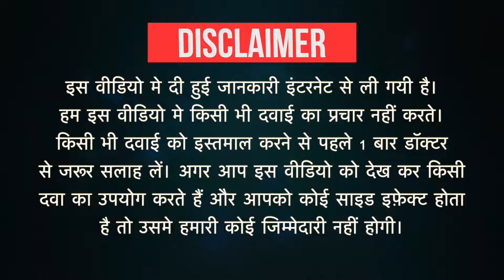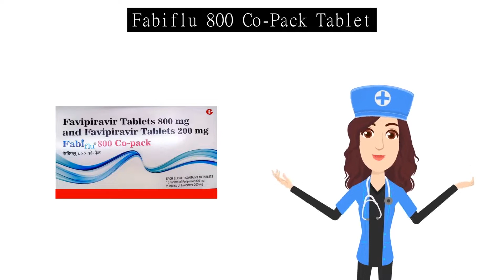Fabiflu 800 Co Pack Tablet Uses in Hindi | कोरोनावाइरस रोग | Side Effects | Dose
Fabiflu 800 Co Pack Tablet Uses in Hindi | कोरोनावाइरस रोग Side Effects | Dosage

Fabiflu 800 Co Pack Tablet Uses in Hindi
Fabiflu 800 Co Pack Tablet Use in Hindi
Fabiflu 800 Co Pack Tablet Kis kaam aati hai
Fabiflu 800 Co Pack Tablet Review
Fabiflu 800 Co Pack Tablet Use
Fabiflu 800 Co Pack Tablet Side Effects
Fabiflu 800 Co Pack Tablet Dose